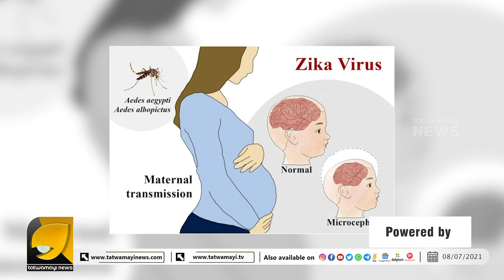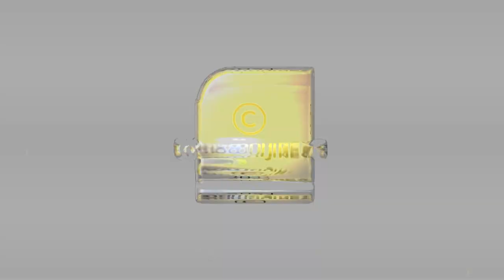കേരളത്തിൽ ആദ്യമായി സിക്ക വൈറസ്... മരുന്ന് പോലും ഇല്ലാത്ത ഈ വൈറസ് അപകടകാരിയോ ?? | Zika virus